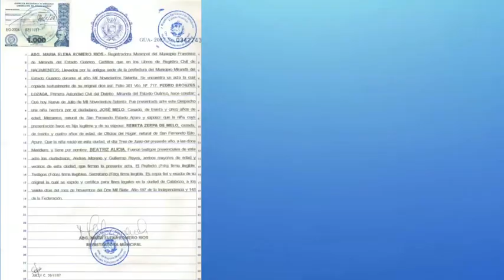Requisitos Cedulación por primera vez -Te Hago El Mandado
Requisitos Cedulación por primera vez
Fuentes: SAIME

Preguntas o  dudas déjenla en los comentarios